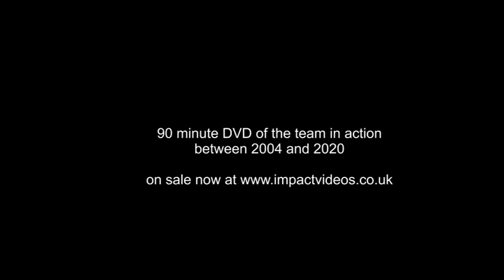Wildboyz On Tour 2004 - 2020 Impact Videos DVD Preview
A short example of the action on a special DVD production featuring the Banger Racing team Wildboyz. The crash happy camouflage coloured team have been smashing the opposition all over the country and this DVD begins in 2004 at Blyton Raceway and then travelling exploits nationwide up to the 2020 season. A full 90 minute crash DVD packed full of the teams action.